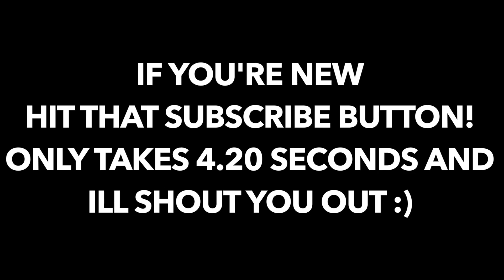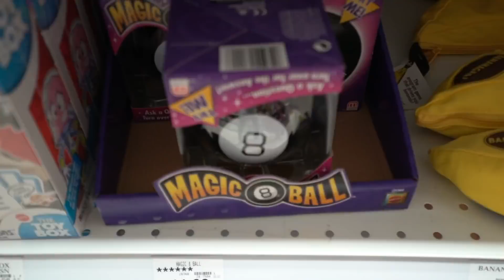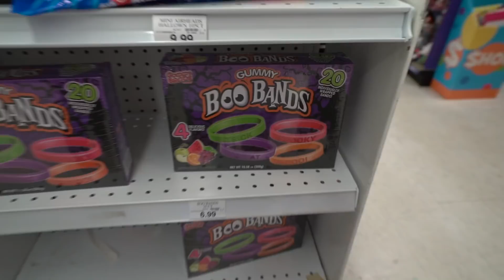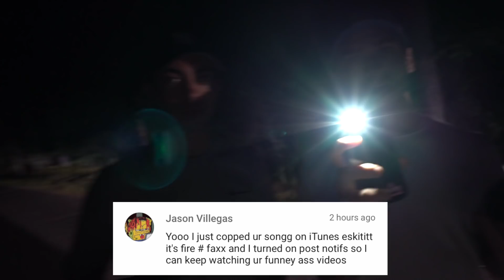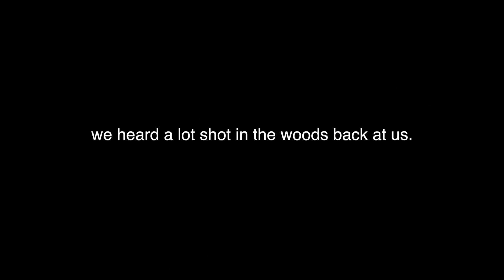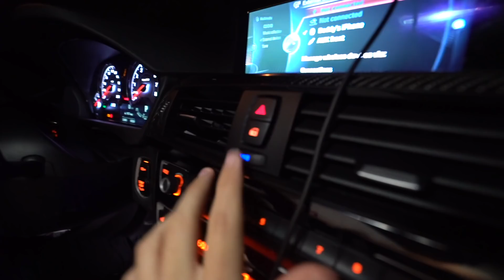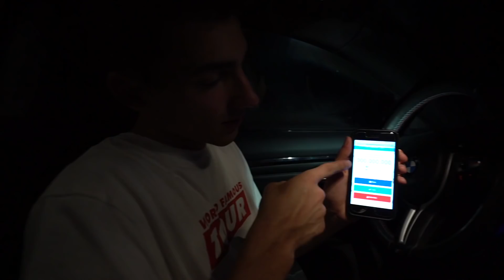we used a magic 8 ball on clinton road... (confirmed the ghost is real)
WE USED A HAUNTED MAGIC 8 BALL ON CLINTON ROAD NEW JERSEY!

Mike Manfre
Outro music = Another Day in Paradise